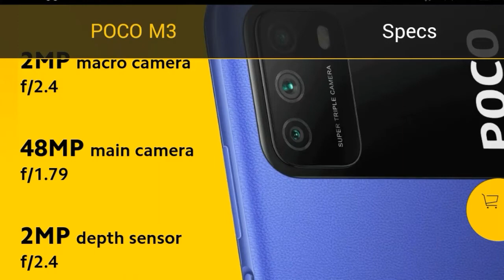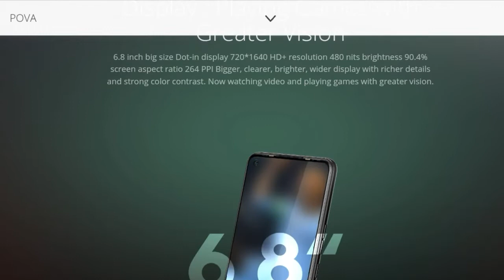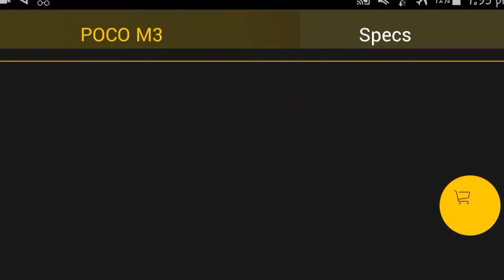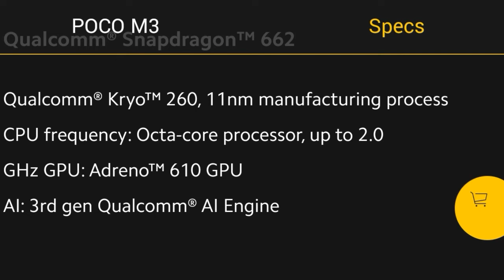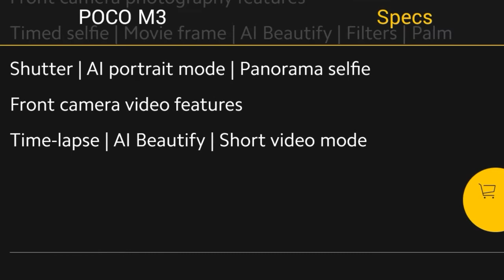Poco M3 VS Tecno Pova_Tecno Pova VS Poco M3_Poco M3 Launch Date_Poco M3 Unboxing_Poco M3 First Look!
Poco M3 VS Tecno Pova_Tecno Pova VS Poco M3_Tecno Pova Vs Poco M3 Best?
Poco M3 Vs Tecno Pova
Tecno Pova Vs Poco M3

Poco M3 4/64 Price in Pakistan_Poco M3 Launch Date in Pakistan_Poco M3 4/128 Price In Pakistan 2020!

Poco M3 4/64 Price in Pakistan_Poco M3 Launch Date in Pakistan_Poco M3 4/128 Price In Pakistan 2020_Poco_M3_PocoM3_Poco M3 4/64_PocoM34/64_PocoM34/128_Poco M3 4/128_
Poco M3 Price In Pakistan_poco M3 Launch Date In Pakistan_poco M3 Full Review_Poco M3 Price In India
poco M3 Price In Pakistan_poco M3 Launch Date In Pakistan_poco M3 Full Review_poco M3 Specs!
poco M3 Price In Pakistan_poco M3 Problems_poco M3 Launch Date In Pakistan 2020

poco M3 Launch Date_poco M3 Price In Pakistan_poco M3 Problems

poco M3 Price In Pakistan_poco M3 Launch Date_poco M3 Problems_poco M3!!